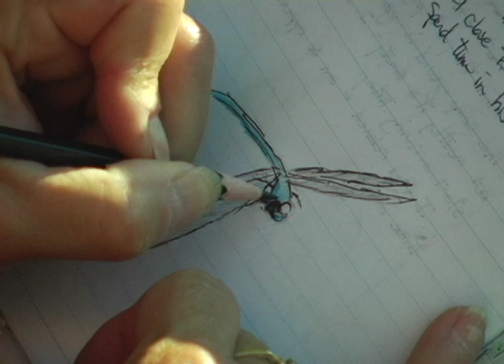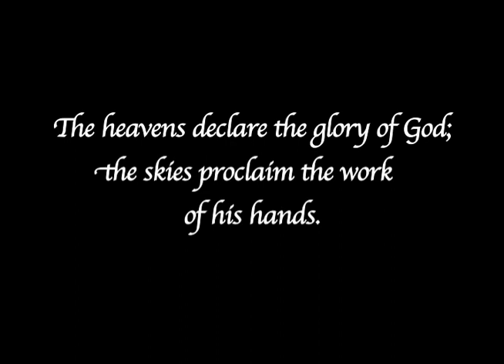Psalm 19 Reflections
"My Journey" video from Fellowship Missionary Church on Sunday, July 15, 2012.  A reflection on Psalm 19.